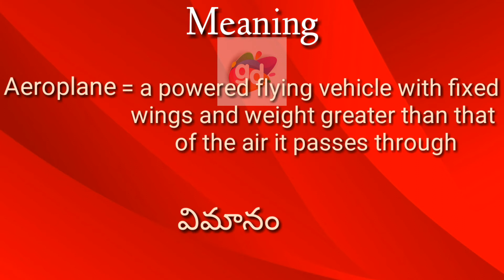Aeroplane Meaning with Pronunciation||Googul Dictionary